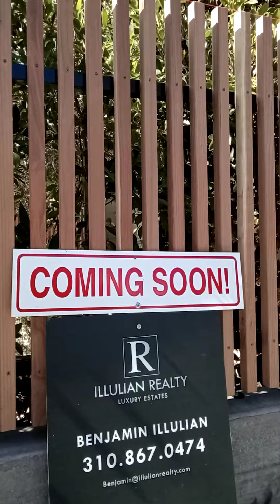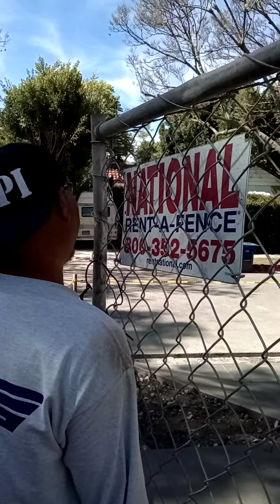El dia a dia con black panther 7